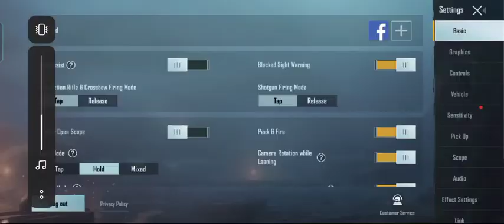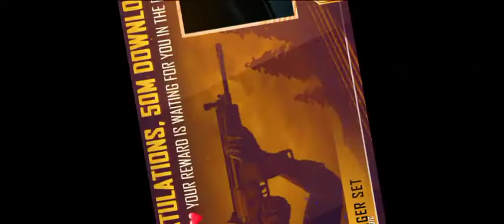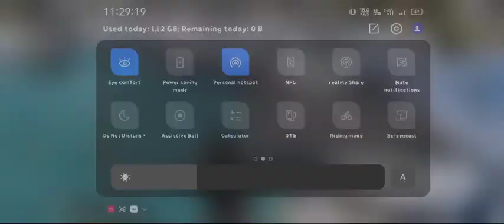OMG FULL ENJOY AND RUSH GAMEPLAY